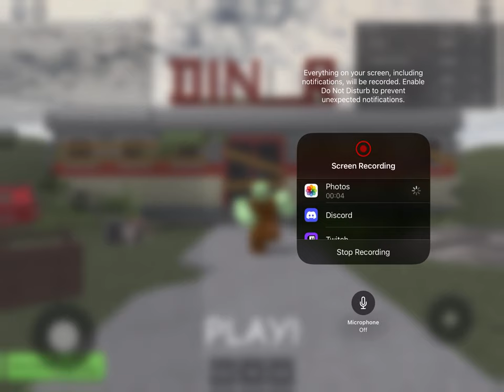They begged for mercy